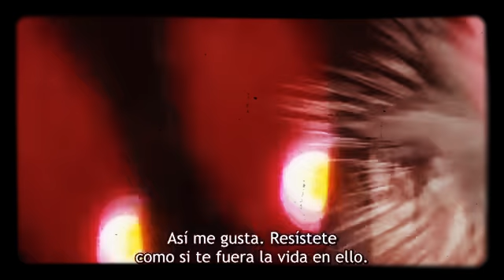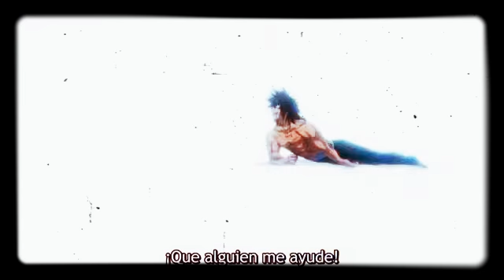Dudu vs Dal e Xad AMV(Tio Cooler)